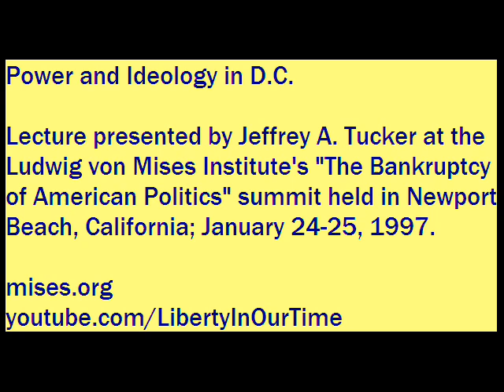Power and Ideology in D.C. | Jeffrey A. Tucker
Lecture presented by Jeffrey A. Tucker at the Ludwig von Mises Institute event "The Bankruptcy of American Politics," held in Newport Beach, California; January 24-25, 1997.